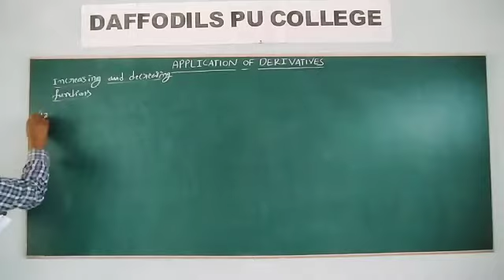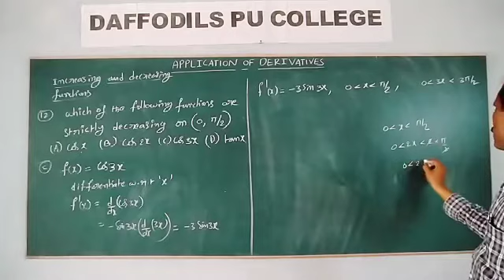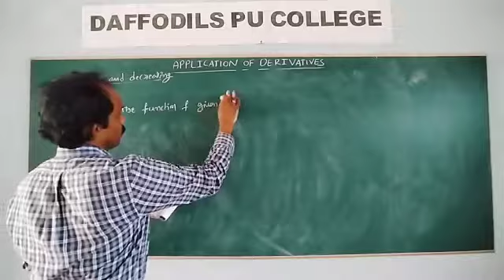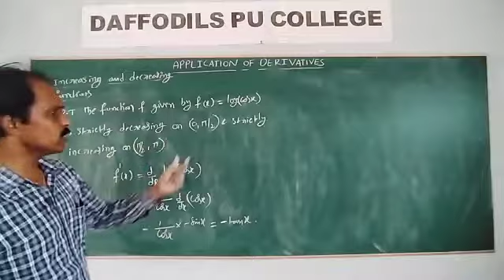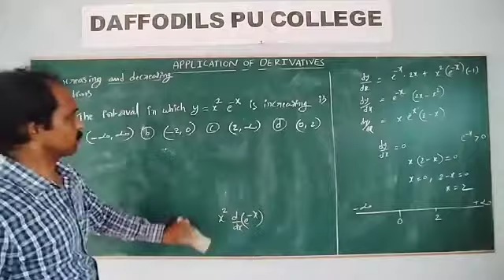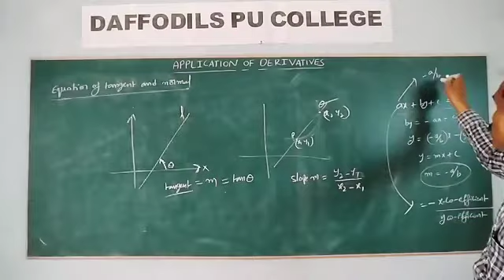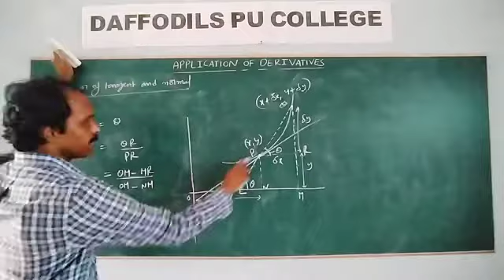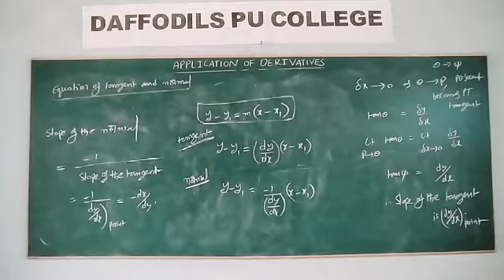Math, 2nd pu, Application Of Derivates, Increasing Decreasing Functions 21